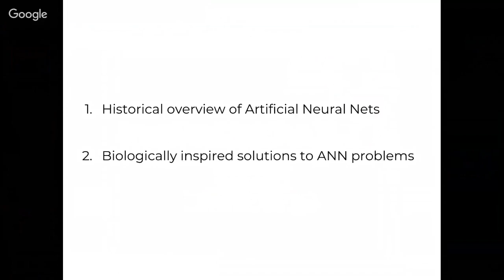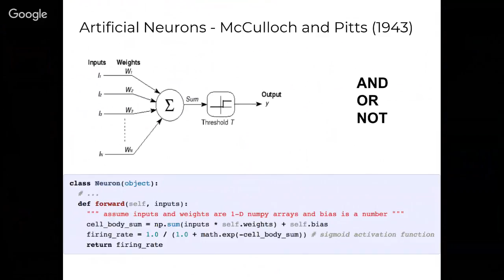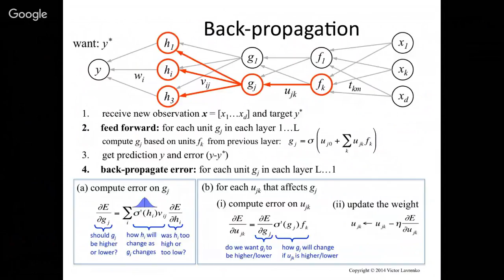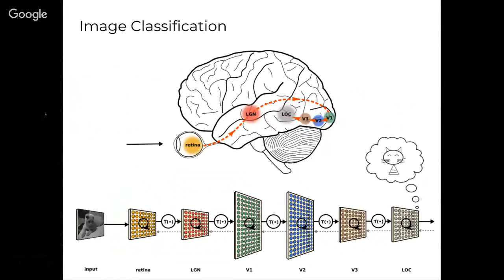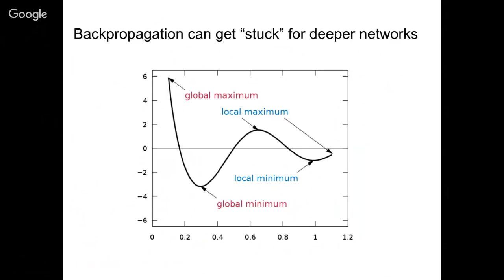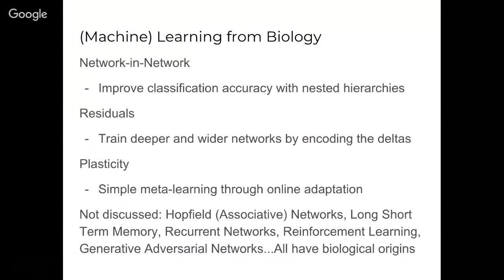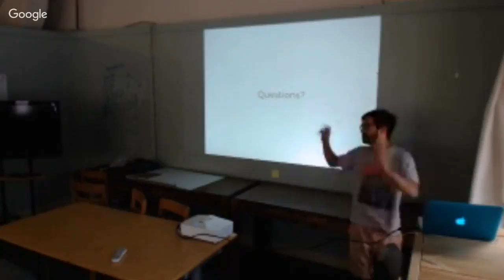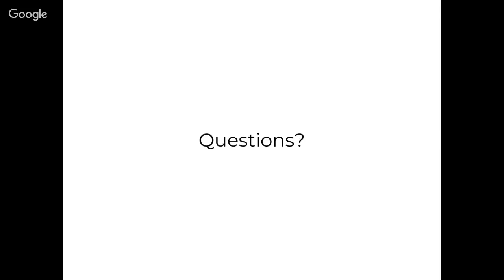KnoxData: Inspired by the brain: ML’s roots in biology and what it means for practitioners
At the heart of our current AI Renaissance is a set of tools and techniques called deep learning. Over the past 5 years, advances in GPU hardware combined with deep learning and cloud computing have enabled significant advances in computer vision, natural language processing, bioinformatics, and recommendation systems that match or exceed human performance on similar tasks. However, the theory behind deep learning is much older, dating back to the neuroscience and artificial intelligence community of the 1960s and 1970s. This talk will review the history and the biological basis of artificial neural networks, and explore the similarities and differences between machine learning and learning in the brain. We will conclude with an overview of practical tips for deep learning that were inspired by our current (only slightly better) understanding of the brain.

Nikhil Deshmukh is a data scientist and generalist problem solver who has applied his expertise to everything from embedded low-power computer vision for autonomous vehicles to predicting appointment no-shows for private health clinics and optimizing HR processes for Fortune 500 companies. Nikhil received his PhD in Neuroscience and Molecular Biology from Princeton University, where he studied the neural circuitry in the retina that converts light into electrical signals. Nikhil is also an advocate for reforming higher education in the sciences, and is actively involved in mentoring graduate students who are transitioning out of academia. He formerly co-hosted the PhD in Progress Podcast and helped organize science outreach programs and curricula for K-12 students.